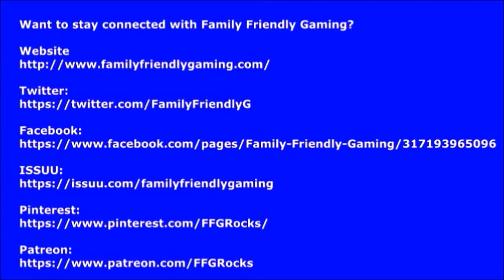Little League Baseball World Series 2010 Tournament Episode 5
Family Friendly Gaming is pleased to share this game play video with commentary for Little League Baseball World Series 2010.